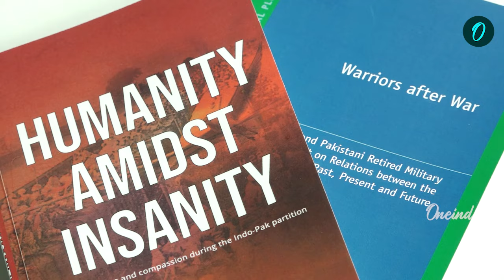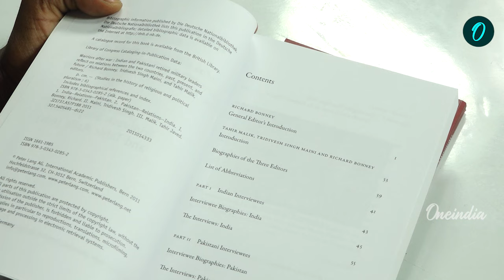Independence Day 2024: Author Tridivesh Singh Maini On Pakistan and Partition in His New Releases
Join us for an exclusive interview with Tridivesh Singh Maini as he discusses his latest books on Pakistan and Partition. Maini shares his insights on the historical and contemporary implications of Partition, offering a deep dive into the socio-political dynamics of the region. Don't miss this enlightening conversation on Warriors After War & Humanity Amidst Insanity.